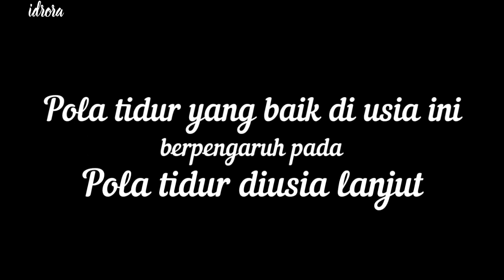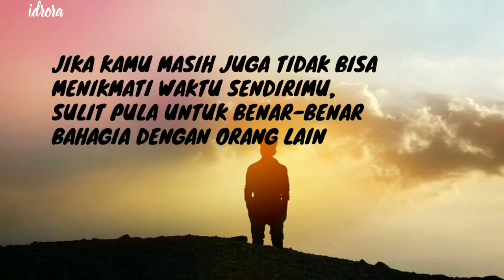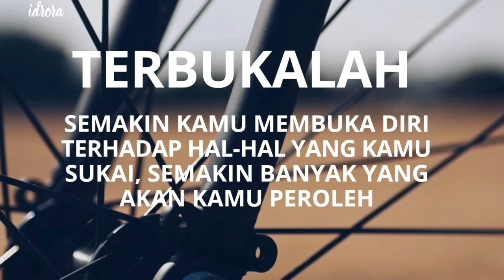Umur 35, Kurangi Kebiasaan Ini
Usia hanyalah angka bila waktu yang tersisa tidak dikelola dengan bijak. Memasuki usia 35 tahun, baiknya anda  perlu siap2  untuk menghilangkan beberapa kebiasaan buruk.